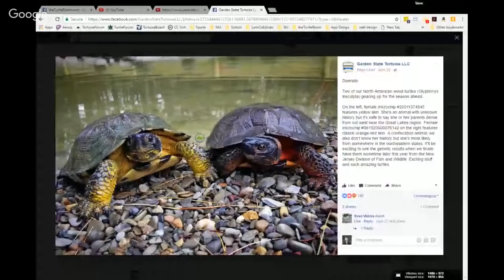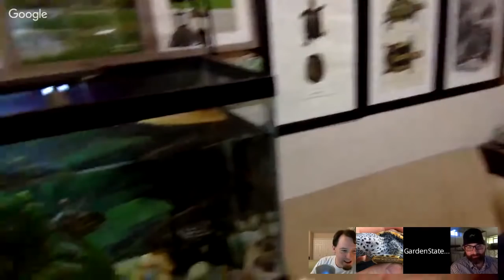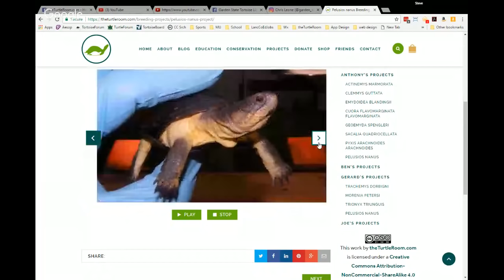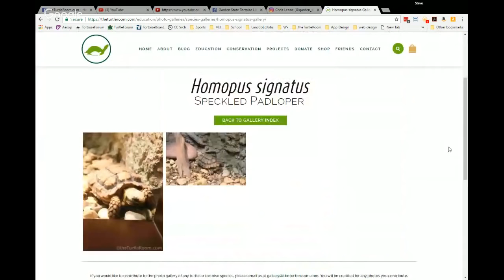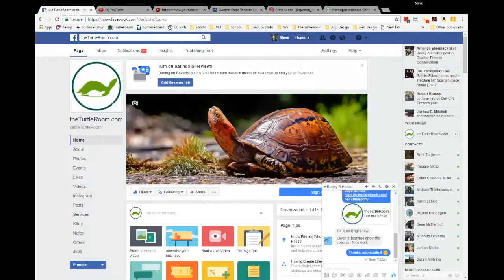The Pondcast, Episode 35: Garden State Tortoise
Anthony and Steve sit down with everyone's favorite turtle and tortoise personality, Chris Leone, to discuss all things chelonian. No question is off limits.

for more on these and other exciting chelonian species.